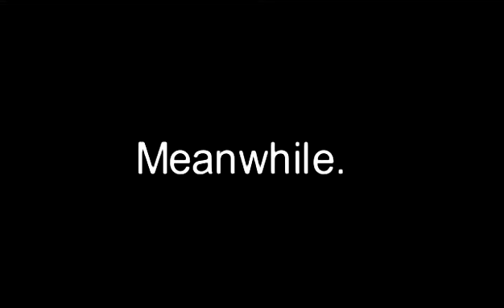Legendary (EP2) S1 | The Awakening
Sorry for not uploading for a while I had to animate a lot of projects and school kept me busy too ..
Anyways here is the second episode , aaand I didn't join bb :/
Thanks for 300 subs I am still decong how to celebrate.